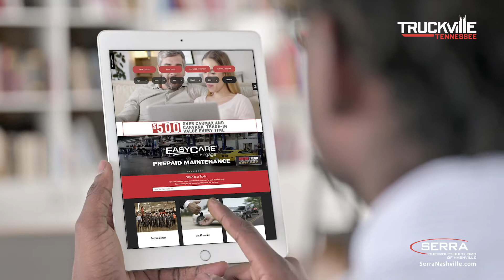Serra Bring Truckville To You Evergreen 15